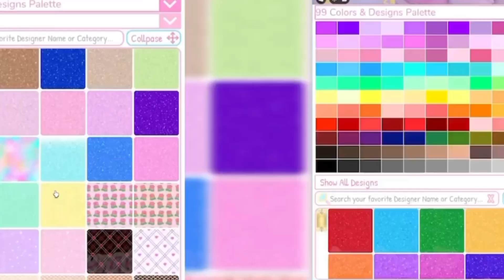SNEAK PEEKS OF WHAT’S COMING SOON TO ROYALE HIGH! 🏰🤯 | Royale High 2024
roblox group and discord server invite is also linked in there!